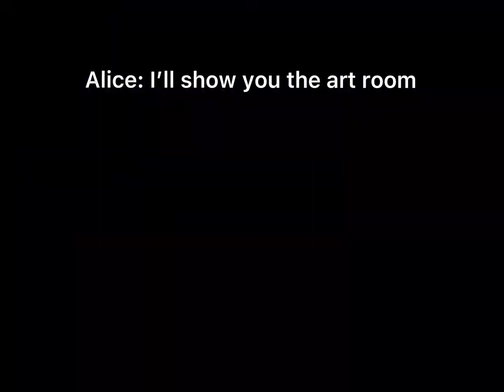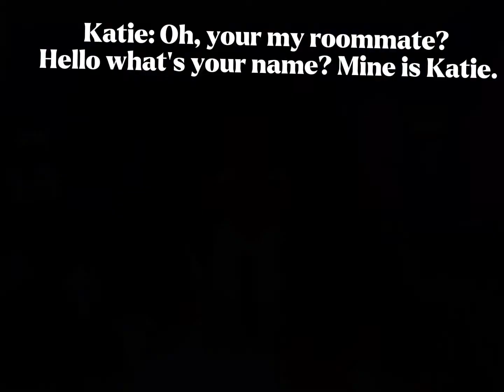Episode 1 the first day (A royal high story )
Remake of fake friends, hope you enjoy!￼